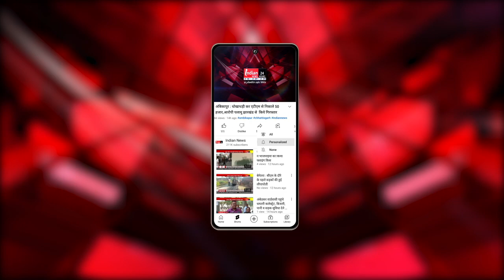Jabalpur : CM मोहन यादव जबलपुर दौरे पर रहेंगे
Our Links